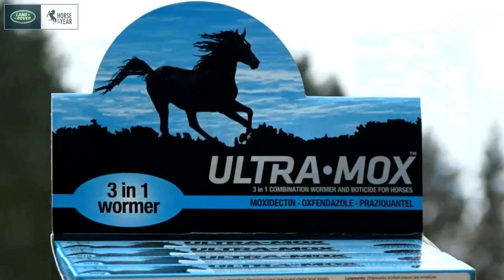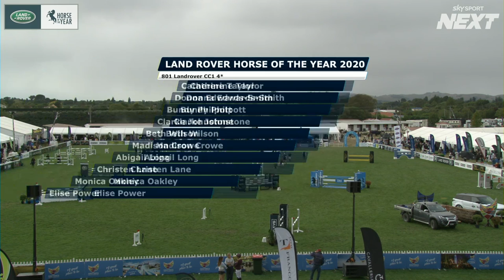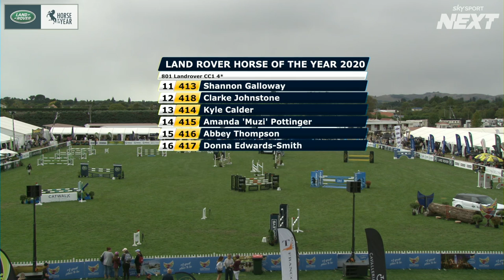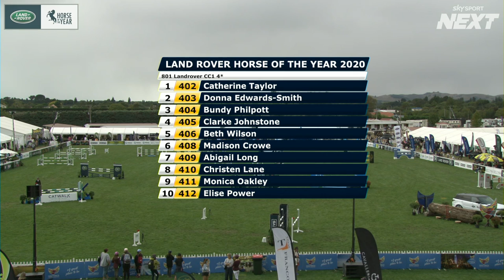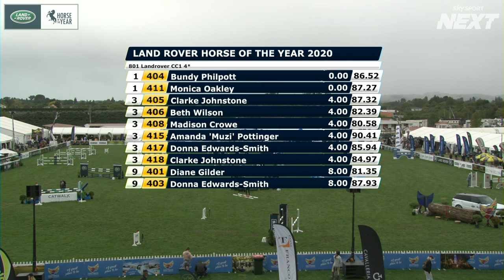Land Rover HOY 2020 | Land Rover 4* Show Jumping | Sky Sport Next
2020 Horse of the Year - Land Rover 4* Show Jumping

Visit skysportnext.co.nz

Sky Sport Next provides a platform to showcase New Zealand’s up-and-coming sports and athletes to New Zealand. Sports events or highlights will be streamed free for all New Zealanders to watch on a Sky Sport Next YouTube channel and some content will be broadcast on Sky Sport, Sky’s sport streaming service Sky Sport Now and Sky’s free-to-air channel Prime.